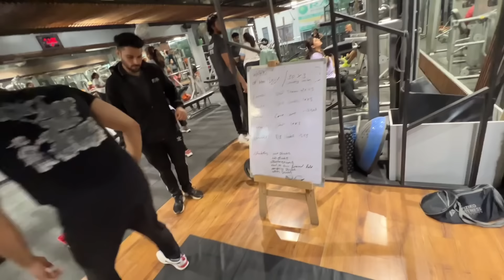Adnaan Wildcard Entry In Bigg Boss OTT 3 😱| Faisu Abusing Elvish Army ?! 🤬